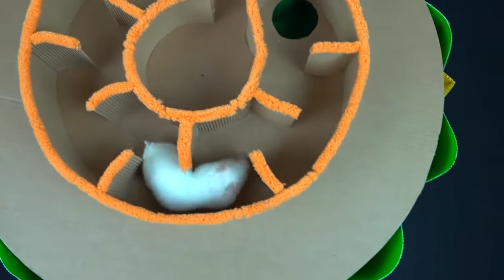🐹 WORLD'S LARGEST HAMSTER MAZE -Obstacle course!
Hey Kids learn colors, drawing, painting, coloring, counting, numbers, alphabet and more on jolly toy art. We feature original art & drawing to inspire creativity! We have surprise egg and toy unboxings, Coloring page, Playdoh clay,Drawing, painting for kid.  jolly toy art is an educational channel for children, toddlers, kids and preschoolers.we hope that it will bring the best things for kids